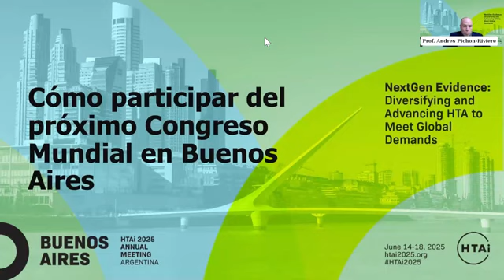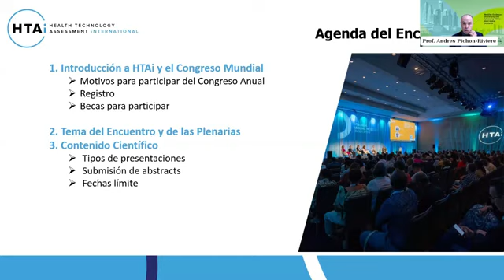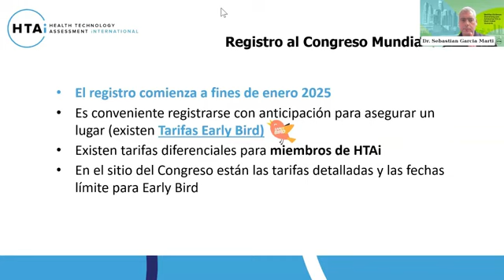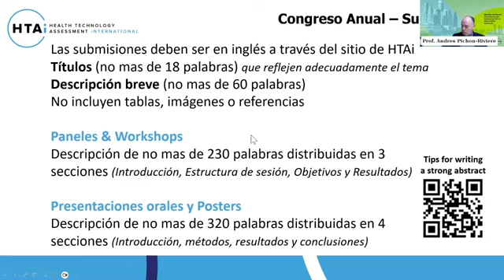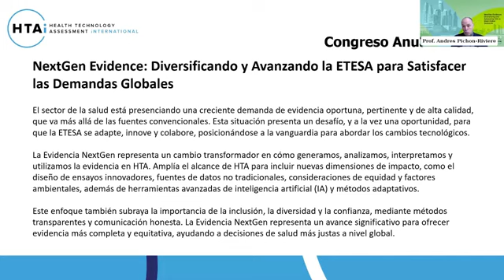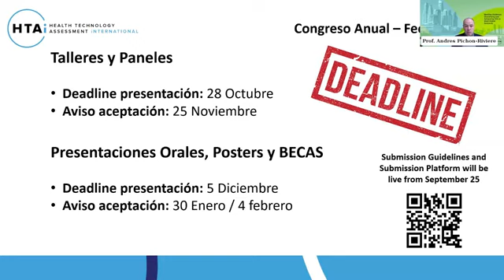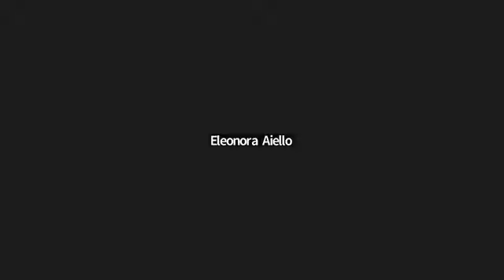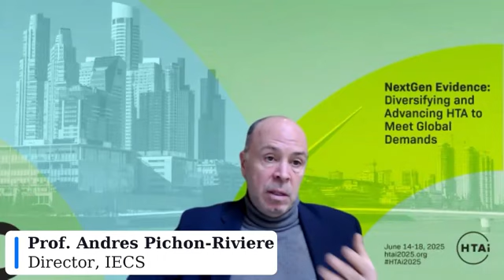Webinar: ¿Cómo participar del Congreso Mundial HTAI2025 en Buenos Aires?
Este webinar te adelanta la Reunión Anual de HTAi 2025 en Buenos Aires, enfocada en América Latina.
Descubrí cómo la "Evidencia de Próxima Generación" transformará la Evaluación de Tecnologías Sanitarias.
Además, conocé las sesiones plenarias clave y los detalles para presentar resúmenes.